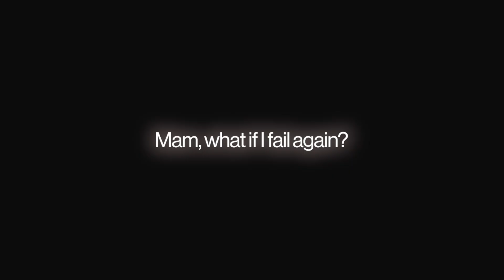Dropper to Doctor | The 5 Month Transformation Challenge | NEET 2026 🩺 Gopika Ma'am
🔥 It’s never too late to transform your NEET journey!
In this powerful session, Gopika Ma’am presents the 5-Month Transformation Challenge designed exclusively for NEET 2026 droppers who dream of becoming doctors.
From mindset to daily strategy — this video gives you the exact plan to turn your drop year into a success story.

What’s inside the video:
✅ 5-month strategy for NEET 2026 droppers
✅ Daily timetable & chapter-wise division
✅ How to stay consistent & avoid burnout
✅ Motivation to bounce back stronger
✅ Realistic plan to go from Dropper ➜ Doctor